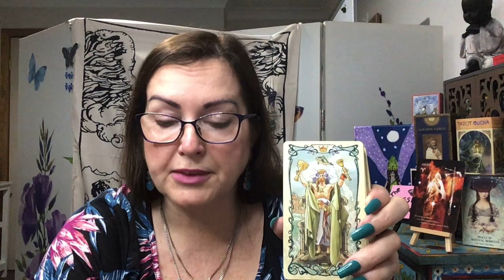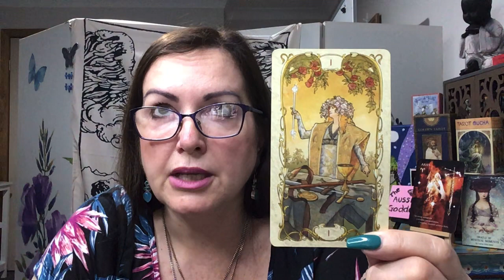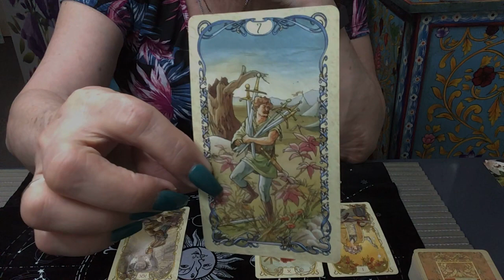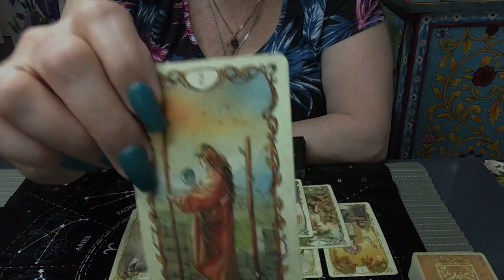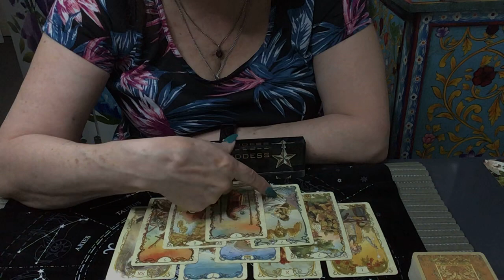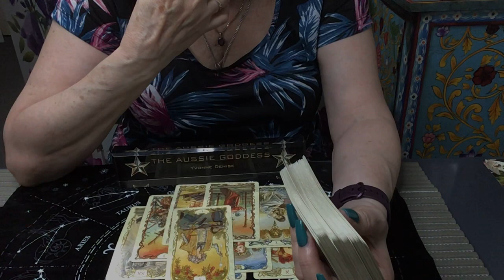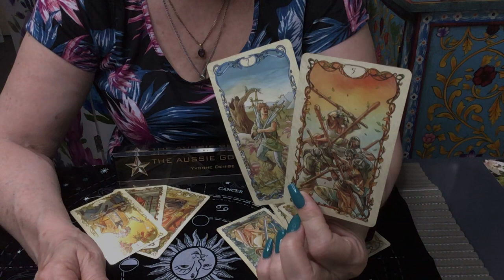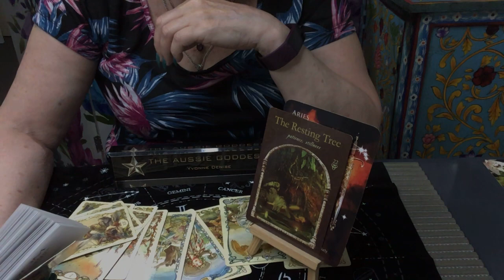Aries Weekly Reading - Cease Fighting And Let Go!